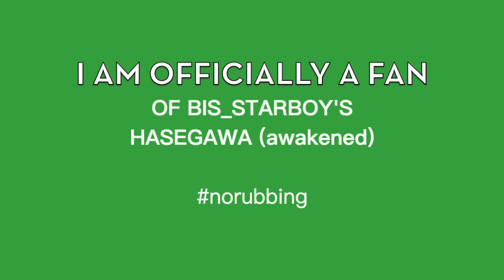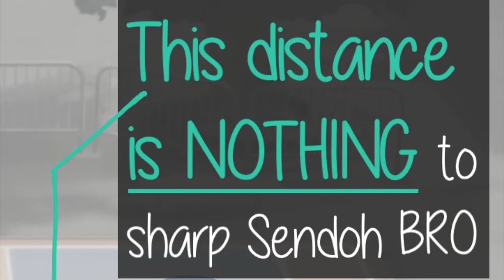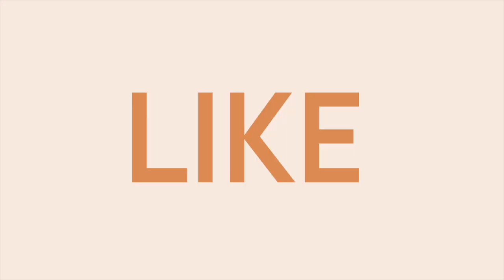UNLIMITED BLOCK RANGE? HASEGAWA(Awakened) Gameplay by pro player BIS_STARBOY Analysed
Block Guide with GIF examples website. [PLEASE KINDLY TAKE A LOOK!]

More than 3 different stories/designs available now!
Hi everyone, you probably know about my struggles here on youtube. Some of you amazing people have kindly enlightened me other paths which can really help me and my family. After making careful considerations and research done based on the values of honesty and sincerity, I’ve decided to give making T-shirts a try.

Please kindly consider taking a look!
Thank you once again for all the support and your time!

Rejoignez le discord français et européen [European]

Slam Dunk Ranked EU Server player play, Follow MLK's twitch

Someone who has spent time to teach me and help me grow as a player: Watch his brilliant plays here!

If you are going through some rough patches in life or in the game, you can find me [and hopefully similar others] here

Let's remind each other that it's going to get better! Uplift each other!
Font Used: Neutra Text
Audio Credit
🎵 Track Info: